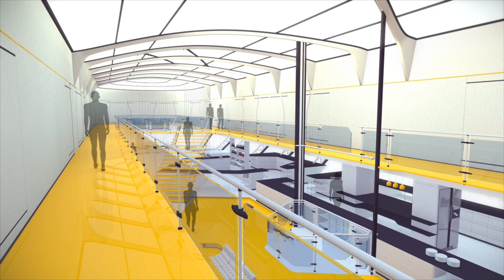Aether Cruise Experience HD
This is my final year university project for Transport Design BA (Hons) at the University of Huddersfield.

This is a luxury cruise concept based upon an airship platform. This allows passengers to travel at high speed in luxury. It is also provide to guest with some of the most breathtaking views available.

This airship is based on the technology currently being developed by Aeroscraft. This means it uses its engines as its primary source of lift, while using the Helium to simply offset to weight of the cargo. It also has an air ballast system allowing the crew to regulate to total weight of the craft by compressing air.